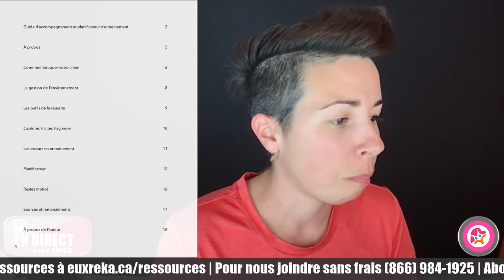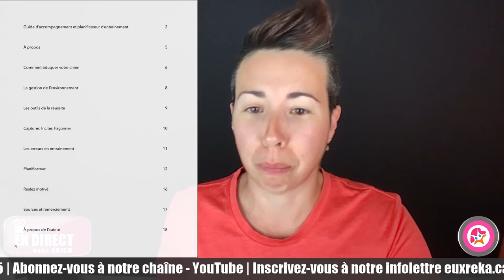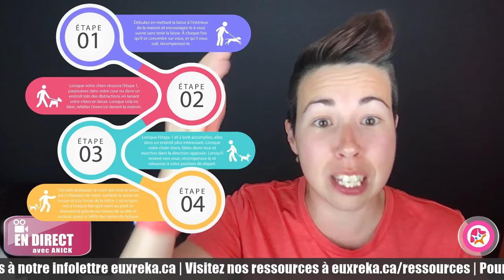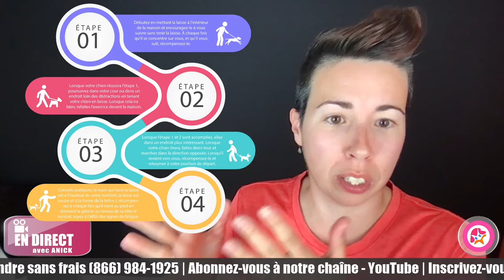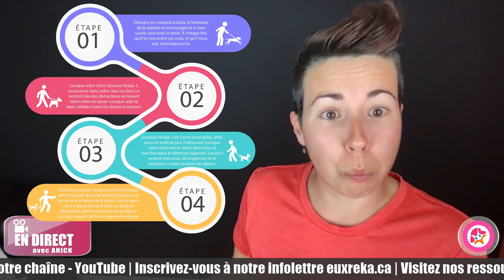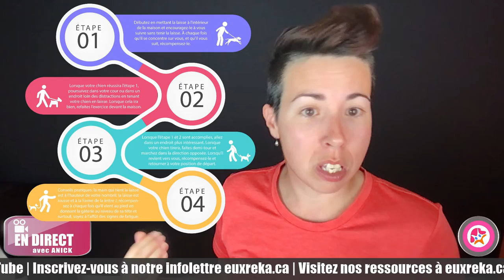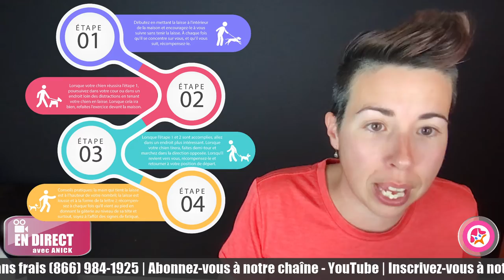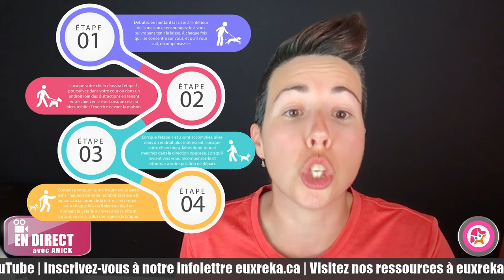La marche en laisse 🦮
Est-ce que ton chien tire en laisse? 👋🏻🏃🏻👟

😱Tu as l'impression d'avoir déjà tout essayé : licou, harnais de marche, friandises et rien n'y fait?

Tu veux avoir les bons outils? Savoir comment réagir? 🤔

🤩Dans ce Live, je t’explique étapes par étapes comment obtenir une marche en laisse agréable avec ton compagnon!

🤗Es-tu abonné à notre infolettre?
🥰Savais-tu qu'en t'abonnant, tu obtiens notre guide des 8 étapes pour bien accueillir ton chien?
👉🏻Clique sur le lien et tu seras tenu au courant de toutes nos nouveautés!

ʕ•́ᴥ•̀ʔっ♡ Nous partagerons par le biais de cette chaîne, des informations pertinentes en lien avec l’éducation par le renforcement positif. Nous offrons également des séance à la carte et privées. N’hésitez pas à nous contacter pour plus détails à ce sujet.

▼ Matériel utilisé pour faire des vidéos:
- iPhone 6s 128g
- Trépied pour téléphone
- Macbook 2015

♫ Start music made by Victor Quintanilha for euxreka.ca
♫ End music by Jay Someday: This track is free to use on social media when you give me credit: Just copy/paste this to the description of your content and tag my channel.
PROPER CREDIT:
On Youtube please put this in your video description box: